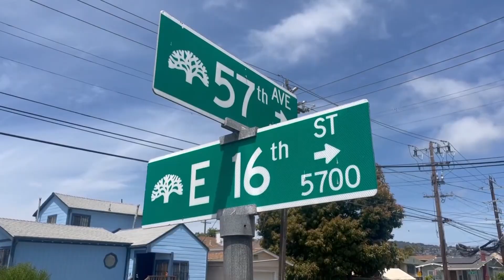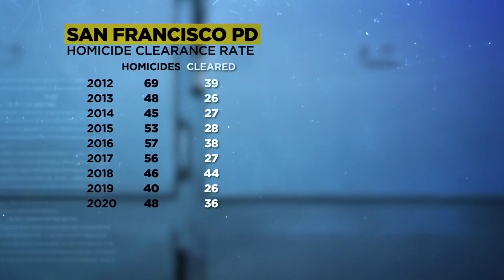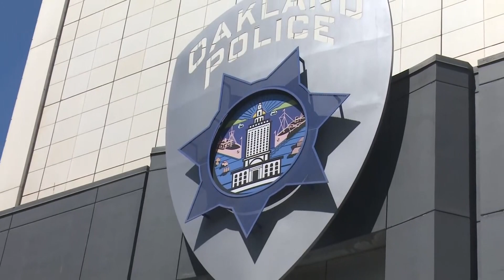Oakland, San Francisco see large difference in homicide clearance rates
Barely half of murder cases in the United States get solved. The national homicide clearance rate is at an all-time low, according to FBI data. Oakland and San Francisco are seeing a large difference on solved cases, as Wilson Walker reports.